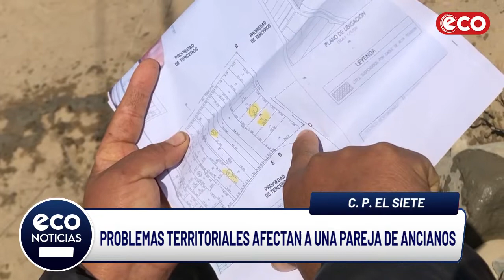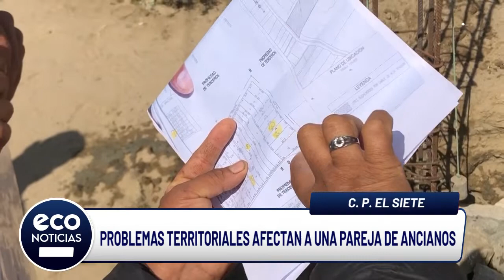Ica: problemas territoriales afectan a una pareja de ancianos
En el centro poblado El Siete, en el distrito de Pachacútec, una pareja de ancianos de 73 años, podría perder el acceso a su vivienda, debido a un problema en la delimitación territorial y pase de servidumbre en el sector Las Rosas.